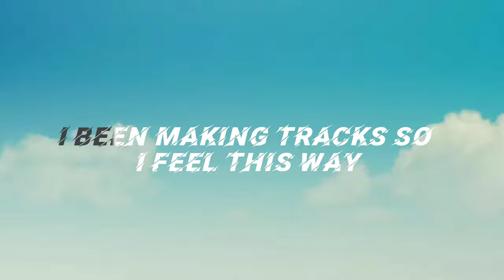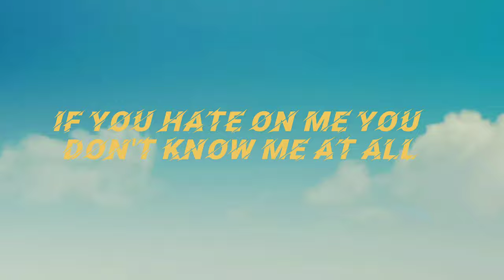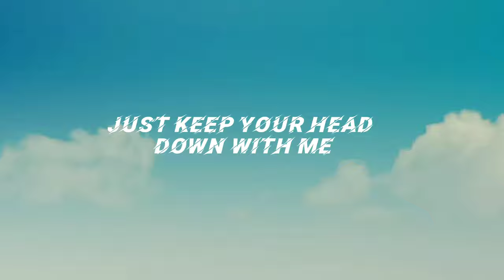NEFFEX-Judge⚓(official song (@neffexmusic ,@YouTube,lyricvideo ,motivation ,maroon5 ,youtuber , )